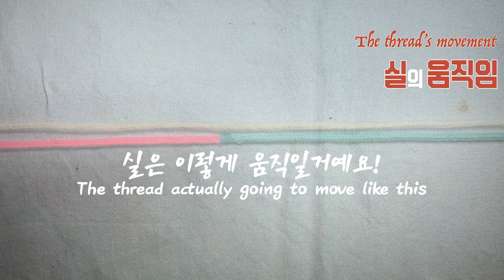실 한 가닥만 있으면 되는 DIY | 우정팔찌 | 마스크스트랩 만들기 | 생쪽매듭 | 꽃문양 | 나비문양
이 매듭은 동양매듭 중 생쪽매듭이라고 불리우는 매듭입니다. 너무 귀엽죠?
마크라메와 다르게 동양매듭은 실 한 가닥으로 이렇게 문양을 내는 것이 특징입니다.
마크라메에와 동양매듭이 어떻게 다른지, 팔찌와 마스크 스트랩은 만들어보면서 느껴보세요 :)